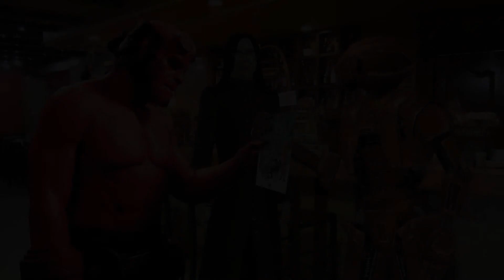Warcelona Episodio 7 - Lanzagranadas de reanimación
Los cylons espartanos se fueron al salon del comic y sin saber porqué se vieron rodeados de oleadas de zombies. Serie protagonizada por:
- ADRYSHER CASTLE
- JULES UNG RHAMA
- HK47
- XABICO BECKETT

Warcelona es un pedazo de campaña para Left4dead 2 creado por:
- CARLOS CORONADO
  level designer&proyect leader
- DANI NAVARRO
  art&graphic design
- EMILIO RAYA
  asset artist

con la colaboración de:
- NAX
- THECK
- ASHLEY LESNIE
- JUMPTARD! ARKANOS